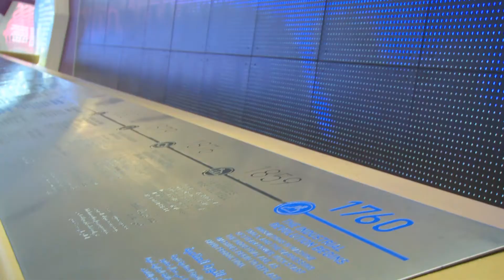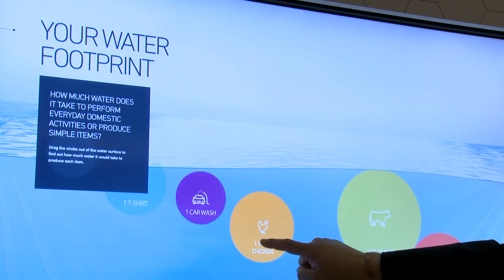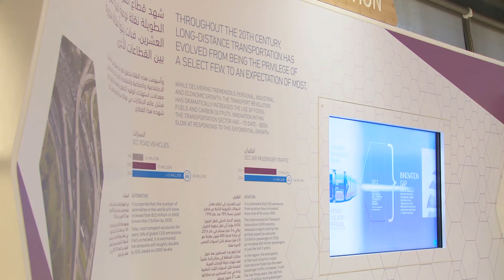GE ecomagination Center Inauguration Ceremony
GE opened its first ecomagination Center in Masdar City located in Abu Dhabi, United Arab Emirates. The center will showcase GE's advanced technology solutions and offer training on the challenges and opportunities in advancing energy and water efficiency. It will also serves as a hub for localized innovation that involves all key stakeholders including GE's partners, educational institutions and the community at large.